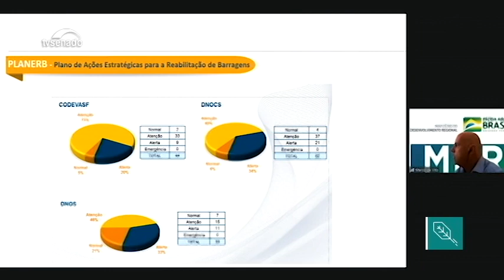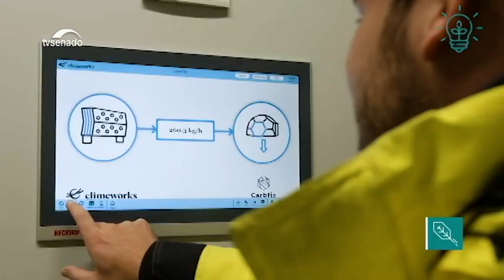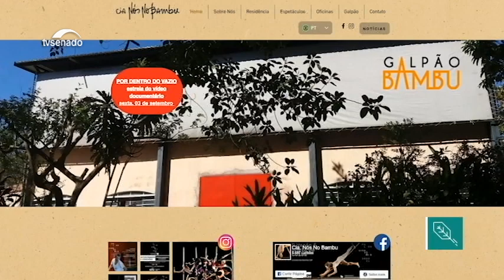Conheça projeto de preservação da arara-azul no Pantanal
O sucesso no trabalho de conservação da arara-azul desenvolvido pela bióloga Neiva Guedes no pantanal. E na Comissão de Meio Ambiente, a avaliação da Política Nacional de Mudanças do Clima e debate sobre o projeto que cria a Política Nacional de Direitos das Populações Atingidas por Barragens. No quadro Ideias Verdes, a usina na Islândia que captura gás carbônico do ar. E mais no EcoSenado: visita virtual ao recinto das focas do Aquário de São Paulo e a arte corpo bambu, com a companhia de circo contemporâneo Nós no Bambu.